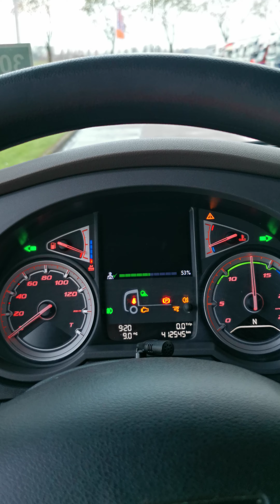Kleyn Trucks - DAF XF 480 2019 412,543 km